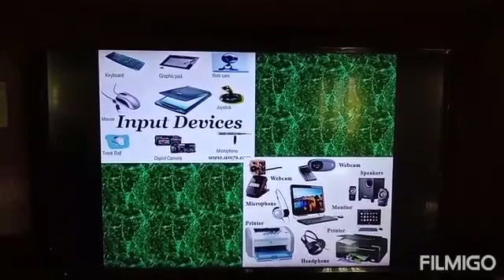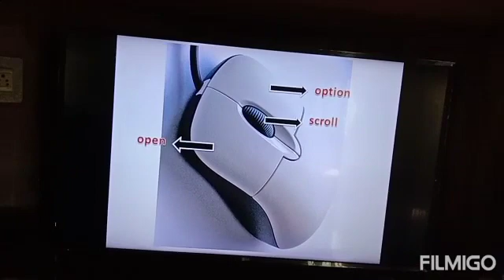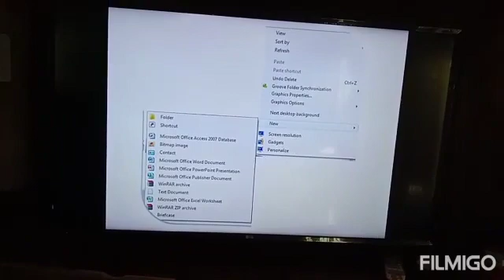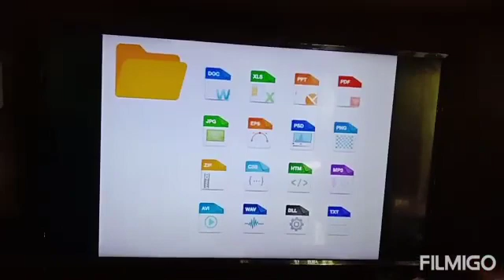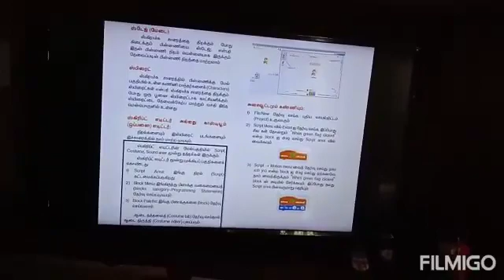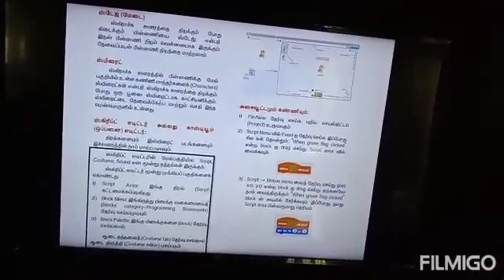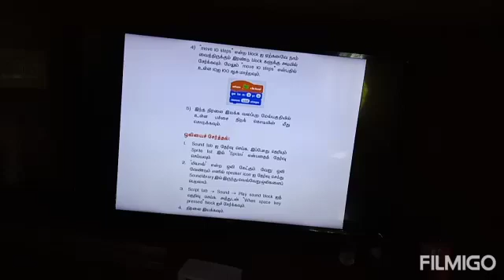10ம் வகுப்பு மாணவர்களுக்கான வீடியோ அறிவியல் பாடம் 23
10th science chapter 23 important questions

computer